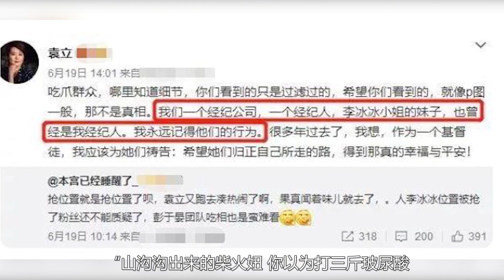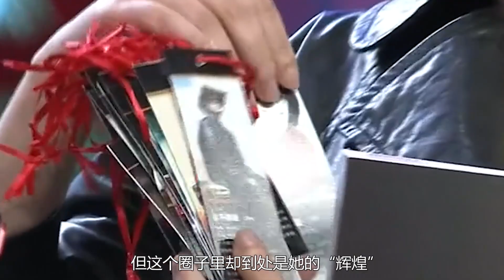被富商独宠了12年，却最终嫁给穷书生，袁立到底做错了什么？